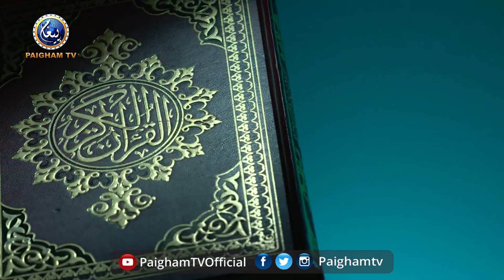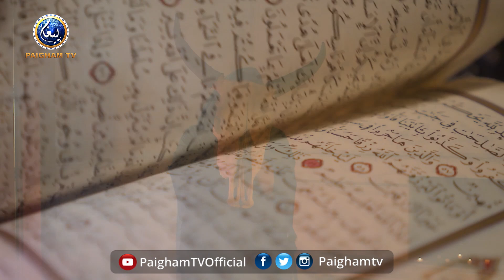Jinnat ki 7 Batain | Paigham TV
Jinnat aur Islam

1. Jinnat Ki Haqeeqat
2. Jinnat ka Deen
3. Jinnat Ki Shariat
4. Jinnat Kab Tang Karte hain?
5. Jinnat Ka Khoaf
6. Jinnat Ki Khoraak
7. Jinnat Se Kese Bachein